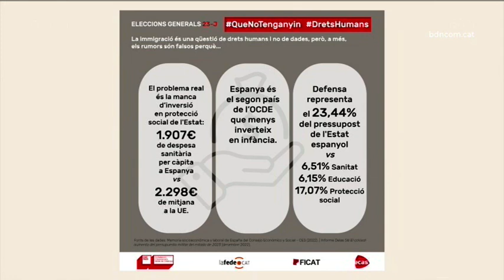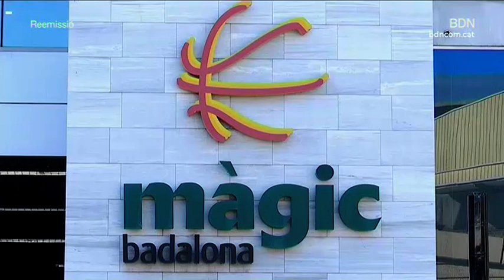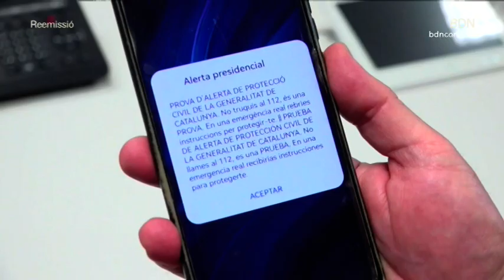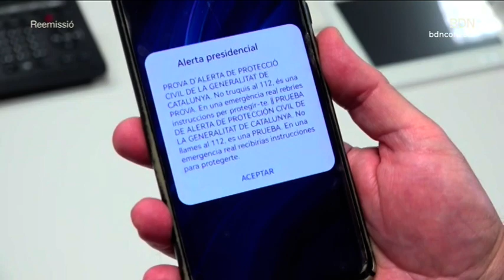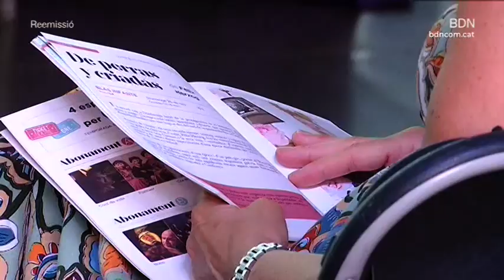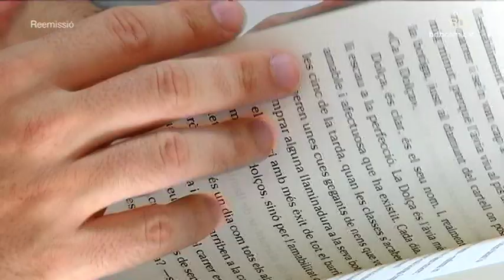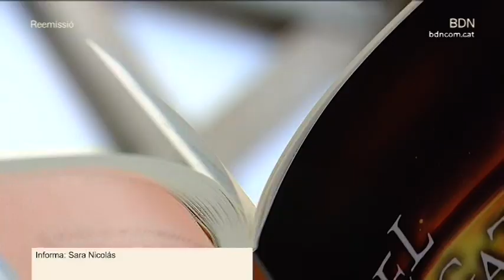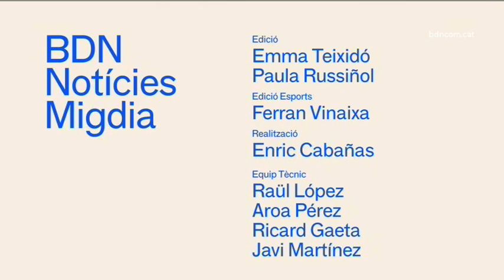BDN Notícies 20 de juliol de 2023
Les oficines de Correus de Badalona obriran AVUI (DIJOUS) fins a les 22h per tal de facilitar el vot per correu als sol·licitants que encara no l’han emès. Es tracta de la data límit per entregar el vot per correu, tot i que l’empresa postal ha sol·licitat a la Junta Electoral Central ampliar el termini fins demà a les 14h. La JEC prendrà una decisió AVUI (DIJOUS) al migdia, després d'una reunió per abordar la sol·licitud.